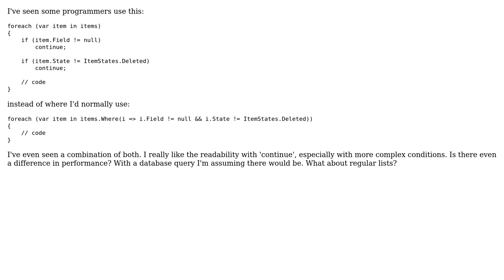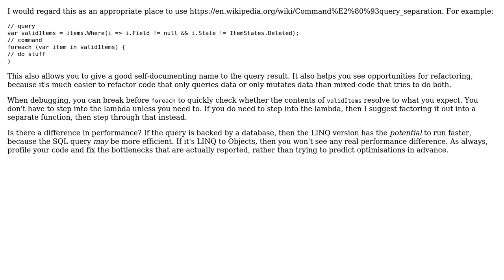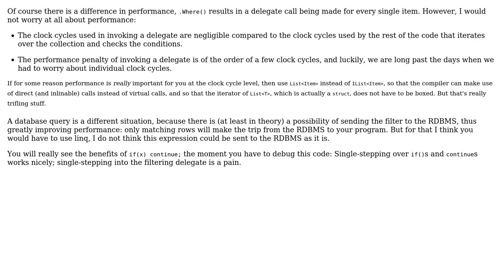Software Engineering: Filtering foreach loops with a where condition vs continue guard clauses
With thanks & praise to God, and with thanks to the many people who have made this project possible! | Content (except music & images) licensed under CC BY-SA | Music | Images & others | With thanks to user Paprik user Mike Nakis user Christian Hayter and the Stack Exchange Network Trademarks are property of their respective owners. You are responsible for your own actions.